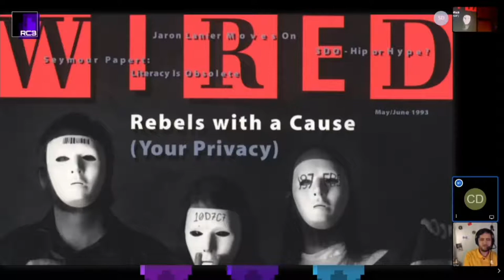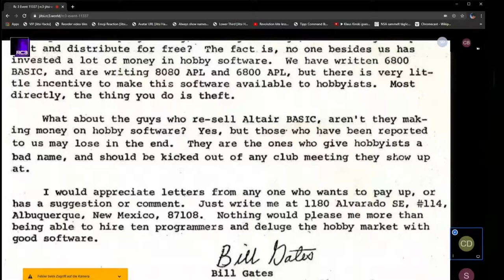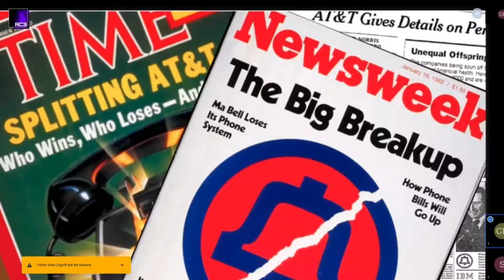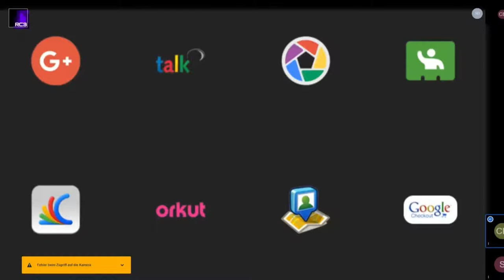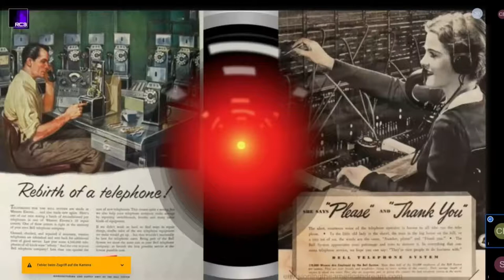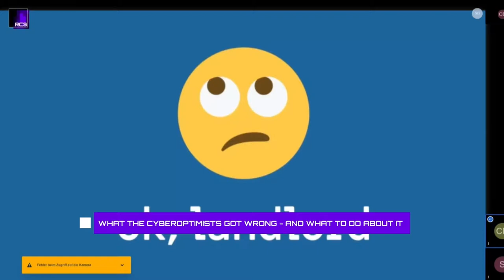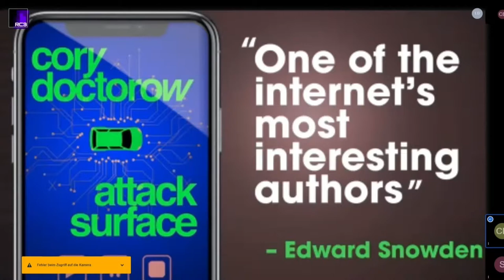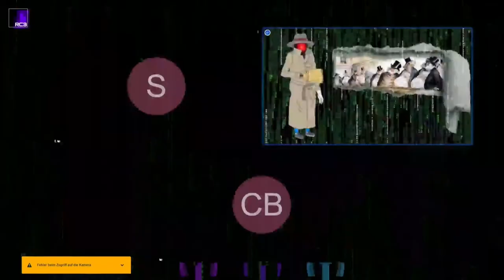rC3 - What the cyberoptimists got wrong - and what to do about it - deutsche Übersetzung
Tech unexeptionalism and the monopolization of every goddamned thing

They stole our future. Let's take it back.

Here at the end of the world, it's time to take stock. Is technology a force for good? Can it be? Was it ever? How did we end up with a world made up of "five websites, each filled with screenshots of text from the other four" (h/t Tom Eastman)? Should we worry that machine learning will take away our free will through A/B splitting and Big Five Personality Types? Where the fuck did all these Nazis come from?

doctorow